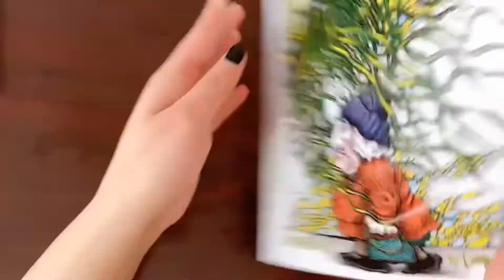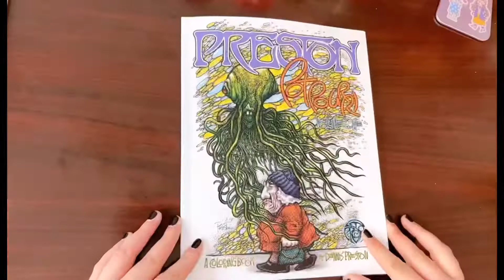Preston Coloring Book Vol. 1 Flip Through